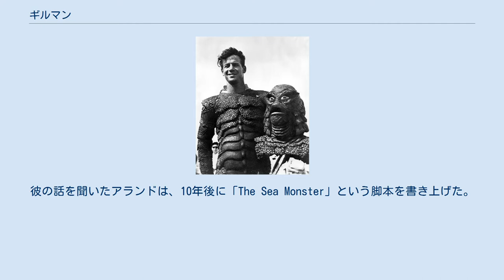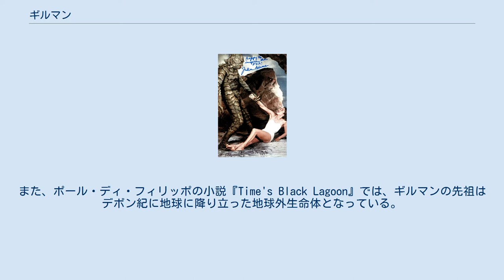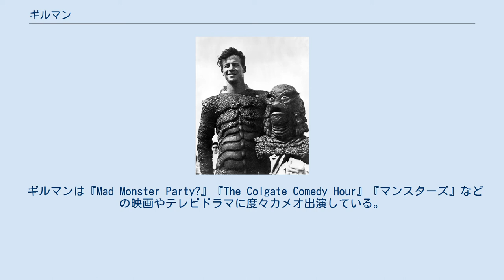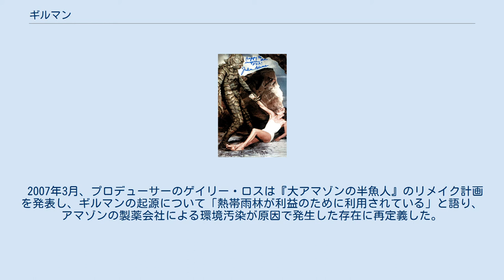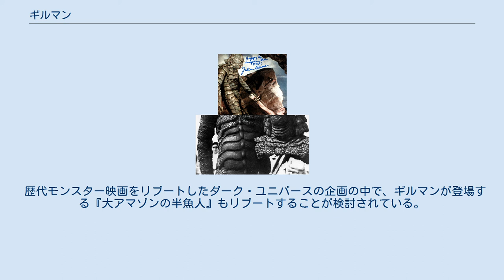ギルマン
ギルマン（Gill-man）は、『大アマゾンの半魚人』『半魚人の逆襲』『半魚人我らの中を往く』に登場する半魚人。
スーツアクターはベン・チャップマン、トム・ヘネシー、ドン・メゴワンが担当し、水中のシーンは全作品でリコウ・ブラウニングが担当した。
 登場作品数は少ないものの、ドラキュラ、狼男、フランケンシュタインの怪物、カーリスに並ぶユニバーサル・モンスターズの看板モンスターとして知られており、後年のモンスター映画にも度々カメオ出演している。
 ギルマンのスーツを着たリコウ・ブラウニング 1941年、プロデューサーのウィリアム・アランドが『市民ケーン』の撮影中のパーティーの席で、撮影監督ガブリエル・フィグエロアから「アマゾン川に伝わる半魚人の怪物の伝説」の話を聞かされる。
フィグエロアは伝説を確かめにアマゾンに向かった友人の話を聞かせ、半魚人伝説のドキュメンタリーを撮影した。
彼の話を聞いたアランドは、10年後に「The Sea Monster」という脚本を書き上げた。
半魚人のデザインは様々な案が検討され、アランドは人間が水生発達した姿をイメージし、「哀しく美しいモンスター」と表現している。
当初は鰓がなくウナギのように滑らかで女性的な姿だった。
 決定されたデザインはウォルト・ディズニー・カンパニーのイラストレーター経験者のミリセント・パトリックがデザインしたが、彼女の功績はメイクアップアーティストとしてクレジットされたバド・ウェストモアの陰に隠れてしまい、半世紀の間正当な評価を得られなかった。
ギルマンのスーツは気密性の高いスポンジゴム製で、1万5,000ドルの費用をかけて作られた。
撮影はフロリダ州北部のワクラスプリングス州立公園で行われ、一部のシーンはジャクソンビルのアコスタ橋付近で撮影された。
水中のシーンではゴムホースから空気をスーツに送り撮影した。
 『半魚人の逆襲』のギルマン ギルマンは完全な両生類で、水中と陸上の両方で呼吸ができ、血液の35%は核がない白血球で構成されている。
超人的な腕力を持ち、鋭い爪のある大きな水かきのある手をしている。
また、鱗状の皮膚は固く、治癒因子と組み合わさることで銃撃を受けても生き延びることができる。
この他に、第3作では肺が存在することが描写されている。
ギルマンはロテノンに弱い他、暗い水中で生息しているため光を浴びると羞明を引き起こす。
 カール・ドレッドストーンによるノベライズ版では雌雄同体で、恒温動物・変温動物の性質と長い尾を持つ体重30トンの巨人と設定されている。
また、ポール・ディ・フィリッポの小説『Time's Black Lagoon』では、ギルマンの先祖はデボン紀に地球に降り立った地球外生命体となっている。
この種族はテレパシーを使い意思の疎通を行っていたが、疫病にかかり退化した挙句に全滅してしまい、その唯一の生き残りがギルマンとなっている。
 『大アマゾンの半魚人』のギルマンとジュリー・アダムス デボン紀に繁栄した両生類の生き残りであるギルマンは、アマゾン熱帯雨林の奥地にある人類未踏のラグーンで暮らしており、現地人からは「半魚人」として伝説が語り継がれていた。
ギルマンの化石が発見されたことにより、海洋生物学研究所から調査団がアマゾンに派遣される。
ギルマンは調査団に捕獲されそうになり抵抗し、調査船を入江に封じ込める。
所長のウィリアムスが殺され、ギルマンは女性所員のケイに興味を抱き彼女を連れ去ろうとするが、マイアに撃たれ入江に沈んでいく。
 前作から1年後。
ギルマンが生存していることが判明し、再びアメリカから調査団がアマゾンに派遣される。
水中に仕掛けられた爆薬で気絶したギルマンは捕獲され、フロリダ州のオーシャン・ハーバー海洋水族館で研究される。
ギルマンは水族館側の意図により見世物にされるが、隙を突いて水族館から脱走する。
ギルマンは女性研究者のヘレンに興味を抱き、恋人クリートの目の前で彼女を誘拐して海に逃亡する。
クリートと警察に追い詰められたギルマンは、警察の銃撃により死亡する。
 フロリダ州の川で生き永らえていたギルマンはバートン博士のチームに発見され、火あぶりにされる。
火あぶりにされた結果、ギルマンの身体から鱗や鰓が剥げ落ちてしまい、バートンたちは蘇生させるために外科手術を行う。
その際、X線検査でギルマンの体内に肺があることが判明し、バートンは気管切開手術を施して蘇生に成功する。
ギルマンはスーツ...